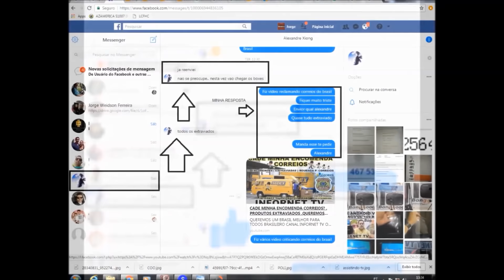RESPOSTA A BANGGOOD CHINA.70 ENCOMENDA EXTRAVIADA E ROUBADA PELOS CORREIOS BRASILEIRO NÃO E LADRÃO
PETIÇÃO PÚBLICA CONTRA EXTRAVIO ROUBO DOS CORREIOS
PROCON 151